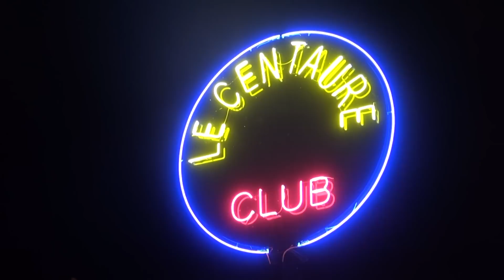Sandra Christel - Amour Virtuel (2013) Vidéo clip produit par Adrien SANCHEZ INFANTE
"Amour Virtuel" nouveau titre de Sandra Christel, l'artiste du Cap Ferret qui vous réserve encore de nombreuses surprises avec la sortie de deux nouvelles chansons en free access.